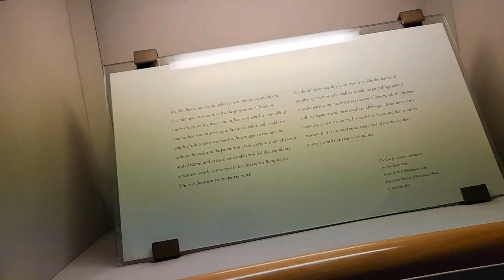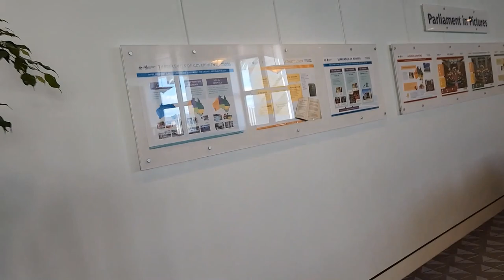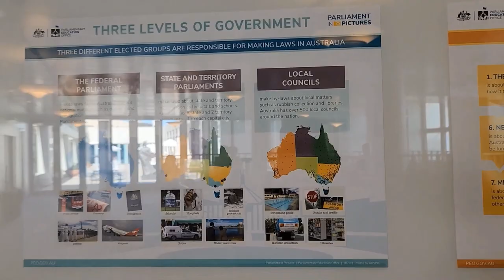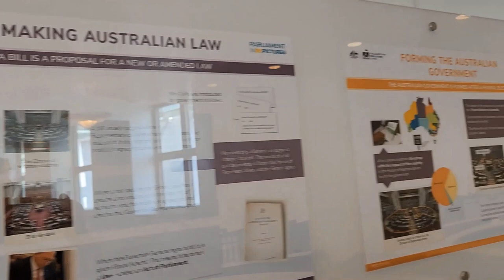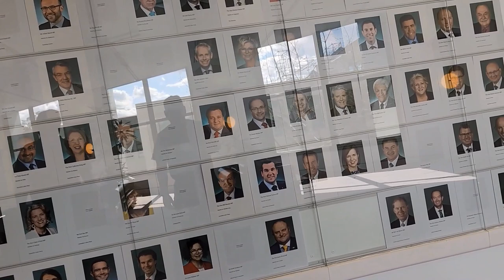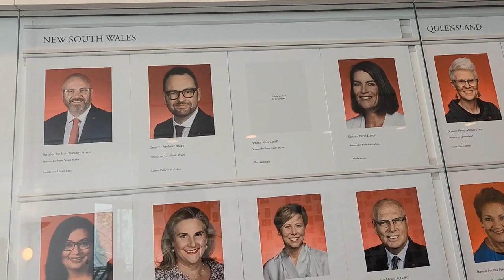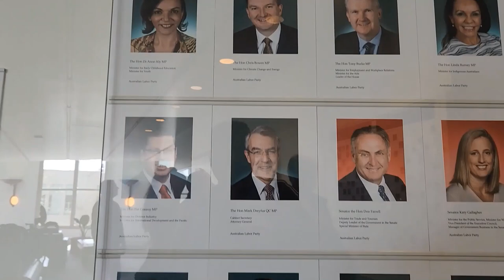Canberra 3: Parliament House of Australia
The tour took us to the parliament House of Australia.